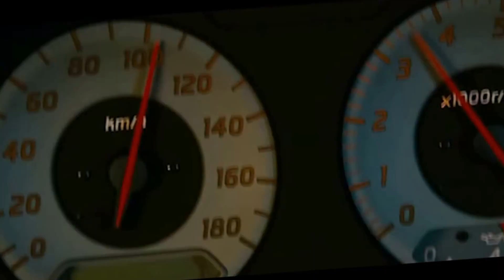Best of Fast And Furious Music Video Don Omar Los bandoleros